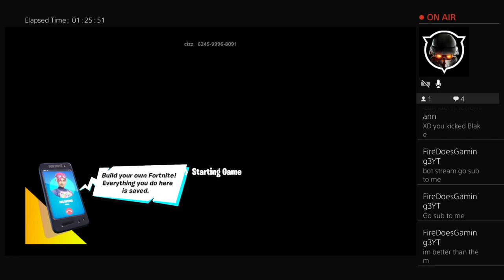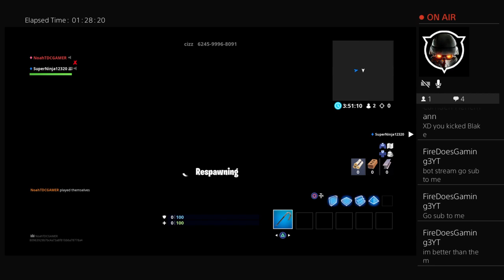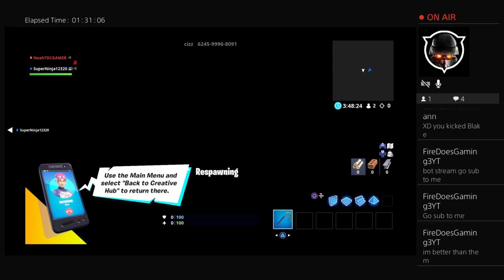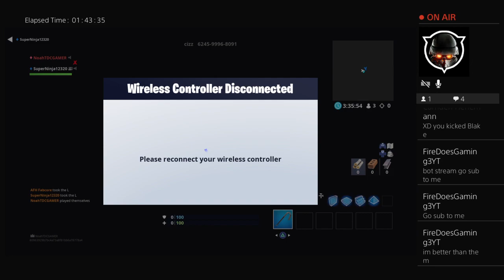AFHClan Playin w With Phil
Hey were AFH Clan were happy to make you tube videos and we stream Fortnite and maybe some other content. Hope you Enjoy!!!
AFH Beasty
AFH TinyBit
AFH Fabcore
AFH SuperNinja.